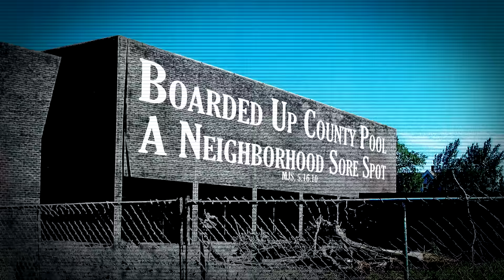Chris Abele For Milwaukee County - Parks